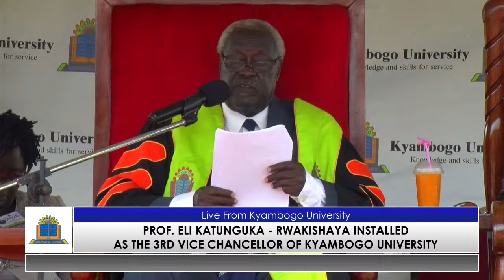INSTALLATION CEREMONY OF THE 3RD VICE CHANCELLOR OF KYAMBOGO UNIVERSITY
KNOWLEDGE AND SKILLS FOR SERVICE